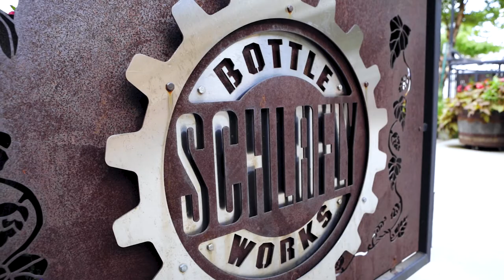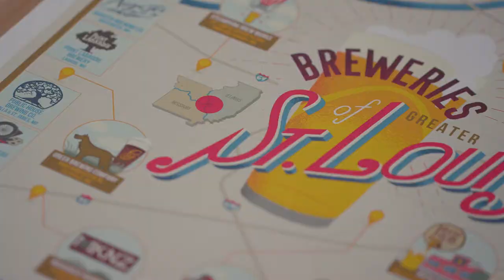Brewing Community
St. Louis brewers find new ways to connect with beer lovers and continue their businesses during the pandemic.